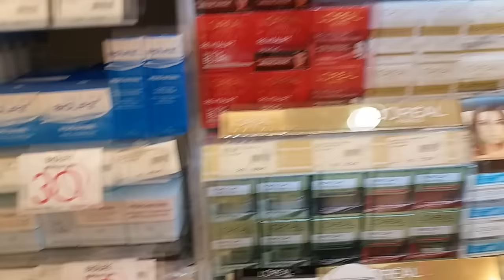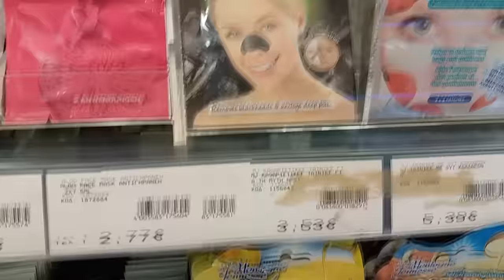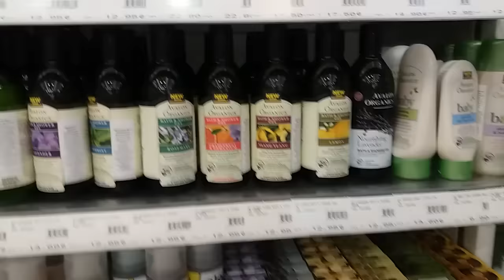НЕДЕЛЬНЫЙ ВЛОГ/ Магазины/ Ураган/ Ресницы Греция (Mila MyWay)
Неделя со мной. Прогуляемся по магазинам, посмотрим на последствия врезапно налетевшего на Афины урагана и подготовимся к поездке во Францию.